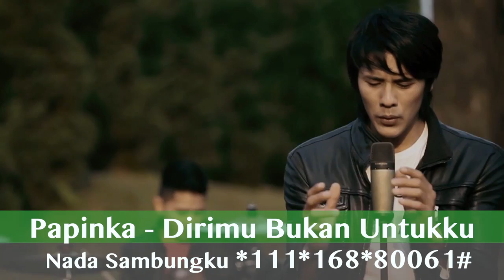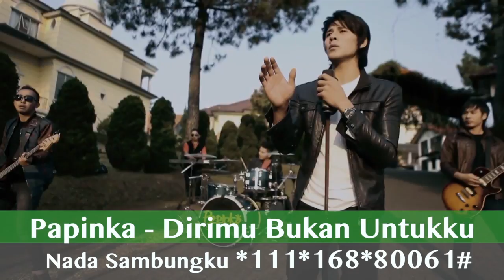Papinka - Dirimu Bukan Untukku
Papinka & Friends Concert Live in HK
4 Desember 2016 jam 10 Pagi
Hall5FG HKCEC, Wan Chai